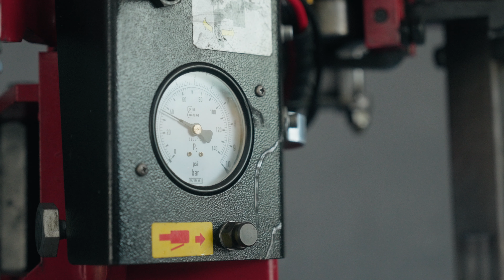Aston Martin Track Day Experience | Petrol Revolt First Track Day Event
Enjoy your Aston Martin or premium luxury sports car on our VIP exclusive Track day experience.

Celebrating PetrolRevolt’s first VIP event which was Exclusive for Aston Martin Owners.
Thanks for your support and collaboration pirelli España and AMOC Spain.

We are now ready to stage more adventures for you and your premium luxury sports car and / or Motorcycle.

Do you have a premium or luxury sports car and / or motorcycle? and would love to enjoy your passion in an exclusive setting at the best circuits with the best weather?

and register your interest for Almería Experience, where there will be much more! Surprises are on the way!!

What are you waiting for? Limited Places!!